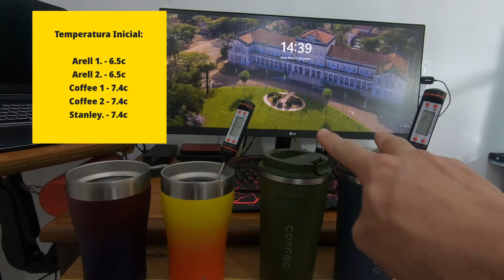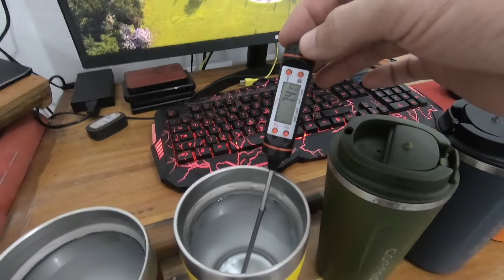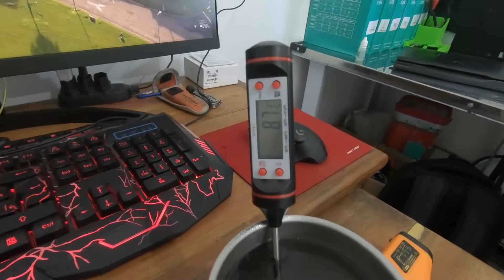Comparativo ARELL x COFFEE x STANLEY. Deixar o termômetro dentro do copo influencia no resultado?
Muito obrigado, um forte abraço! *

No link abaixo você encontra alguns itens que já comprei testei e recomento: